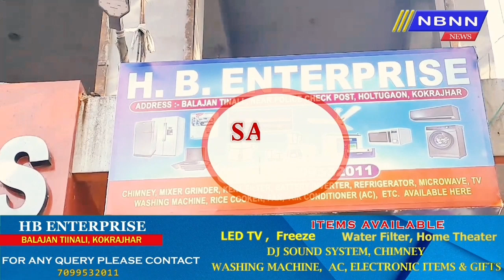NBNN News Jan 2